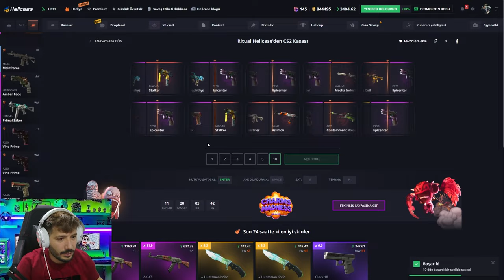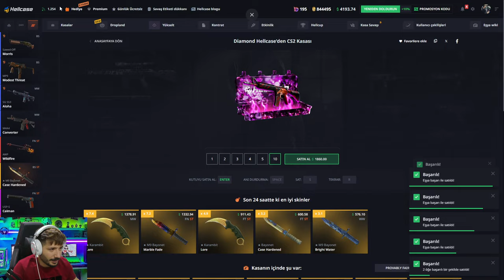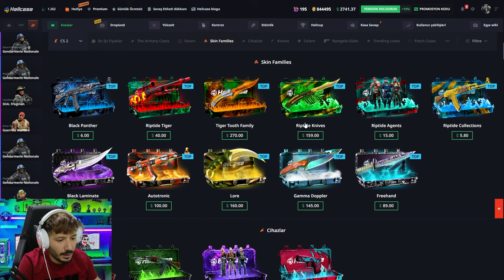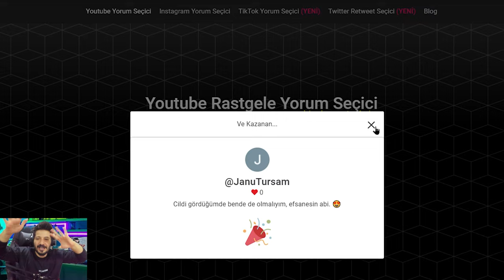$1500 MEDUSA ÇIKARTTIM! Hellcase Promo Code giveaway